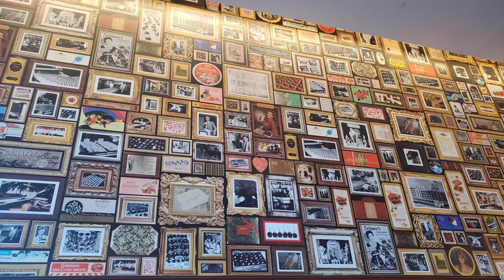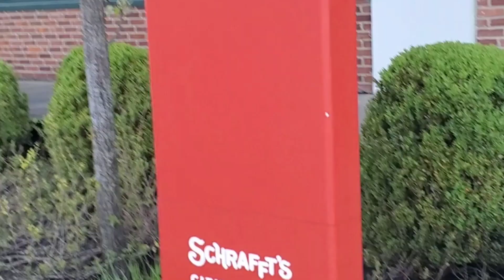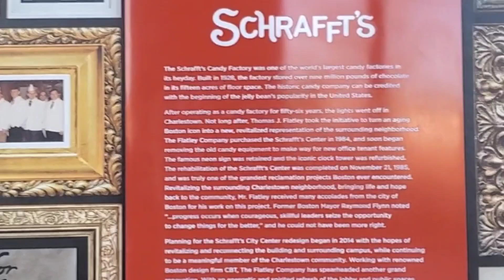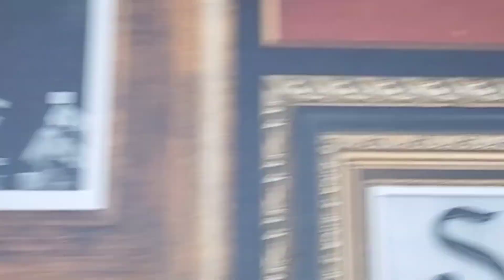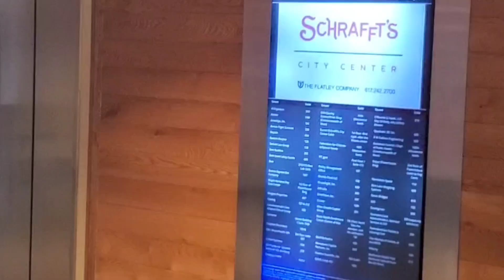First Candy Company # New England Schrafft's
First Candy Company in New England  founded in 1861, Founder William F Schrafft since last century for 120 years, was a  candy company ,chocolate and cake , based in sullivan square charlestown